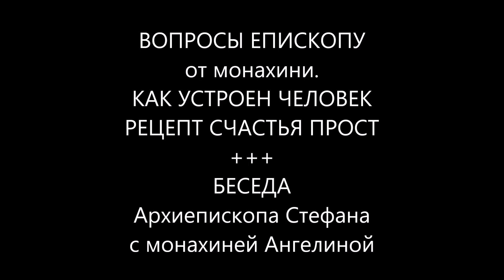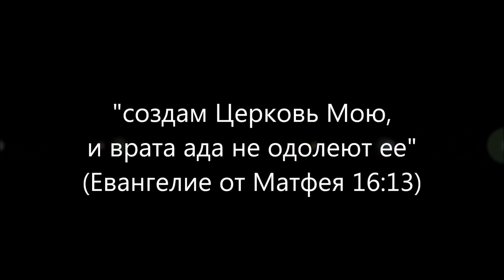Рецепт счастья прост - уступи Богу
ВОПРОСЫ ЕПИСКОПУ ОТ МОНАХИНИ
Часть 6

Беседа на духовные темы Архиепископа Стефана (Бабаева), правящего архиерея Северо-Российской епархии Российской Православной Церкви, и монахини Ангелины.
Уважаемые слушатели!
Дорогие братья и сестры во Христе!
У каждого человека, пытающегося жить осмысленной духовной жизнью, возникают вопросы.
Вот и монахиня Ангелина, часто беседуя с владыкой Стефаном, ищет ответы на свои вопросы и получает их.
Мы решили, что поделиться записями этих духовных бесед, будет полезно и для других людей. Возможно, в ходе этой беседы вы найдете ответ и на свои вопросы тоже.
Слушайте, думайте, молитесь, и придут ответы.
Храни Господь, всех, идущих к Нему!

P.S. простите, звук не всегда хороший. Запись делалась в машине, во время архипастырской поездки в одну из дальних общин

Тайм-код:
00:29 Как устроен человек? Душа – это частица Бога в человеке. Свойства души. Тело – материальный носитель души
02:10 Дух вдохнут Богом в тело. Дух дает устремление человеку. Наитие
05:19 Выбор человеком уровня бытия. Формирование души. Почему люди несчастны
06:55 Человек счастлив, когда реализует себя. Что такое самореализация. Самореализация достигается, когда человек максимально приближается к тому состоянию, каким его задумал Бог, в вечности
09:05 Жизнь без веры в Бога – это не жизнь, а рефлексия
11:50 Почему человек не может уверовать в Бога. Причины: человек не хочет уступить Богу, дать Ему место внутри себя. Вторая причина – вражеские воздействия, убеждающие человека, что ум – это и есть он сам. Самость (гордость) и вражеские нападения
14:20 Когда Бог вдохнул дух в человека, человек был жив, но в нем не было стремления к идеальному, то есть, существовал просто биологической жизнью
15:36 Пойми, как ты устроен. Пойми, кто есть ты сам
17:28 Ум человека подобен собаке – он должен слушаться человека, а не наоборот. Бабушка и собака
18:58 Итоговая задача – уступать Богу управление собой. Как уступить Богу
22:10 По сути, уступить Богу – это умереть, как плотская личность, живущая для мира. Выбор лежит между жизнью для мира и плоти и жизнью для Бога и в Боге
23:45 Бог, будь во мне. Так и происходит обожествление
24:23 Отличие наития от наваждения бесовского
Россiйская Православная Церковь
2023г. от Р.Х.